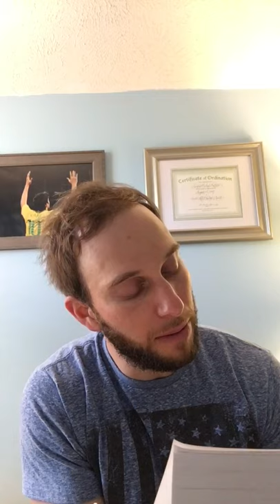Bible assignment 3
Here we will discuss Psalm 3.